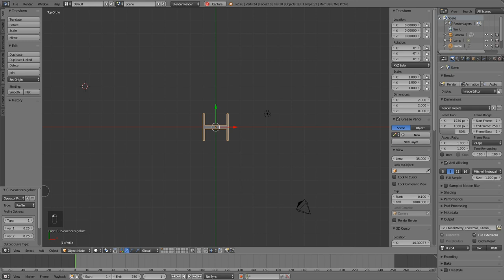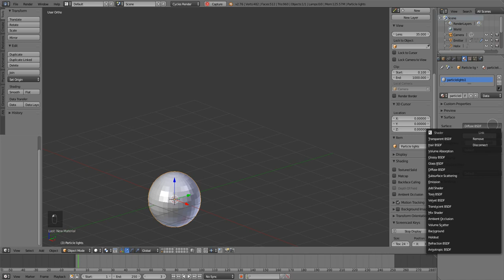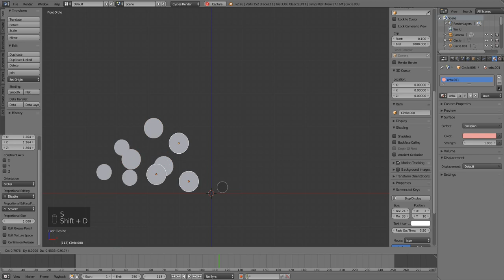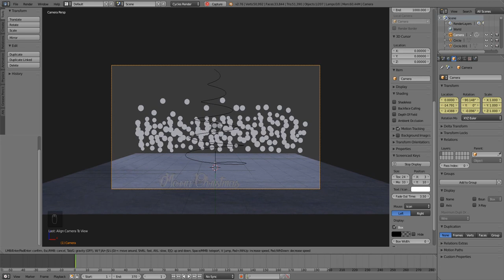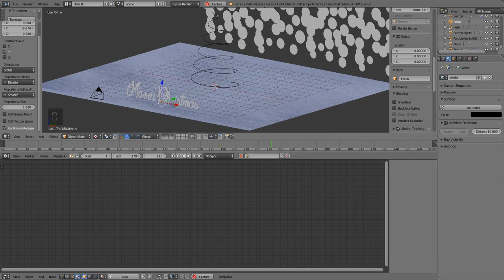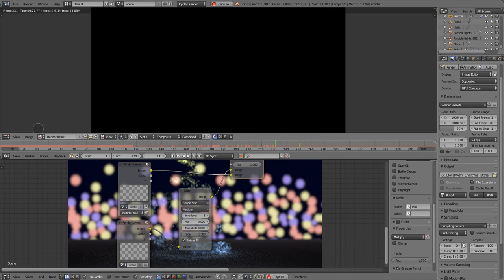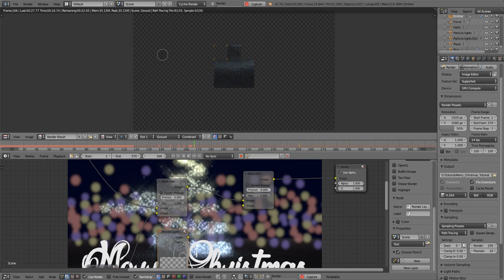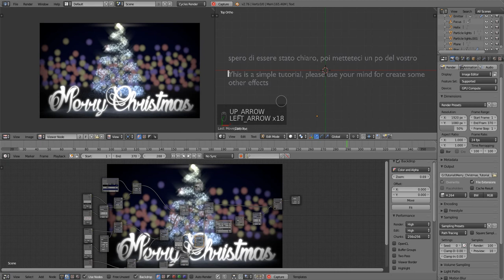Merry Christmas Tutorial Blender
Merry Christmas Tutorial with Blender